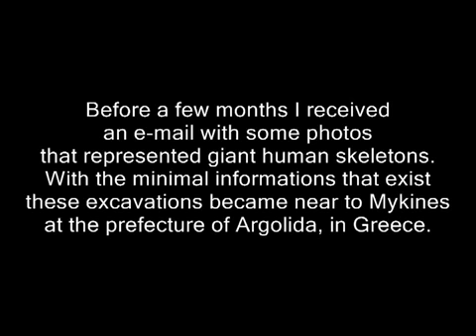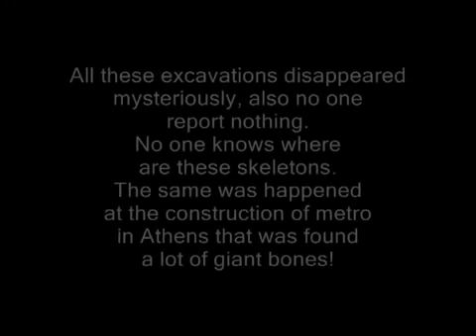Giant Human Skeletons Was Found in Greece